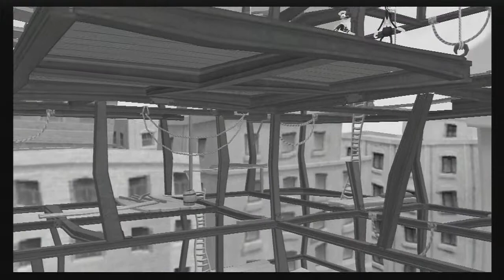HDJ Plays Kingdom Hearts 2: Final Mix (The Steamboat Willie Life)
- previous video if you missed it

PLEASE NOTE: Commentary maybe slightly out of sync with the gameplay.

Kingdom Hearts II.5, the sequel to Kingdom Hearts 1.5. Travelling to different worlds, taking on the enemy known as the heartless and sealing keyholes. All in search of one thing... your friend Riku.
Now that Sora has awakened, the true journey begins...

In this video Sora and the gang enter a world that is completely black and white, the almighty Timeless River They've been sent here to find a door identical to the one they went through and to catch the perpetrator causing havoc in this world...